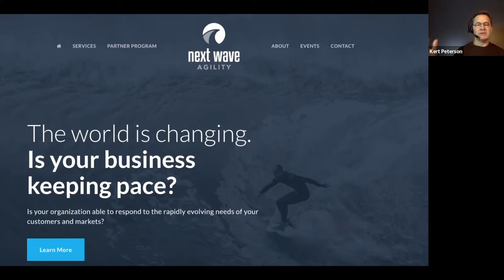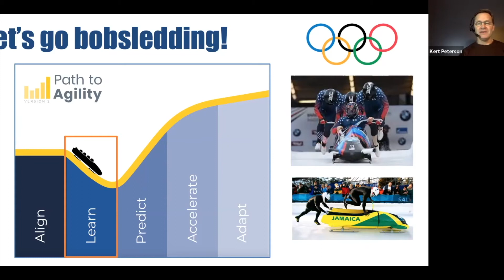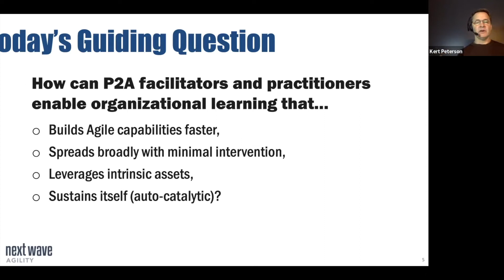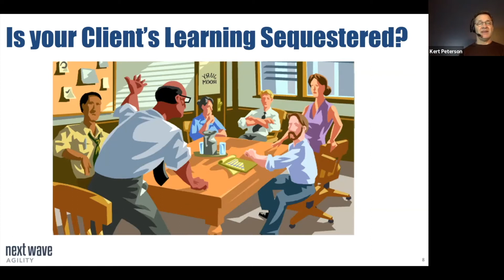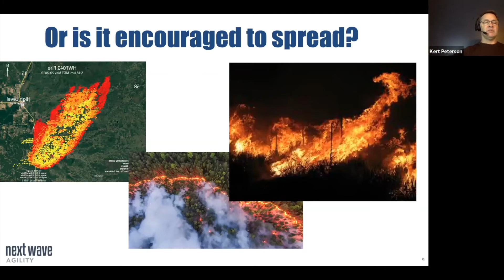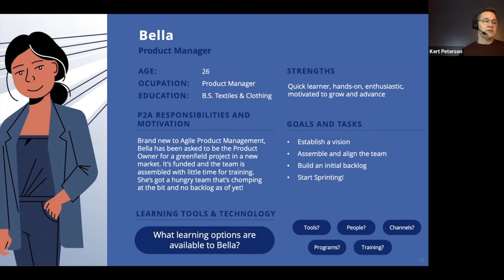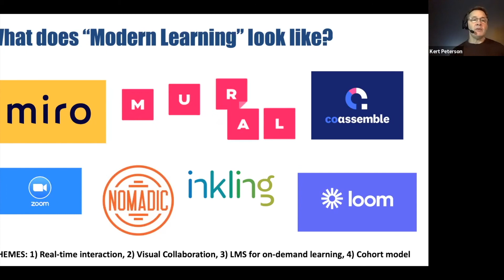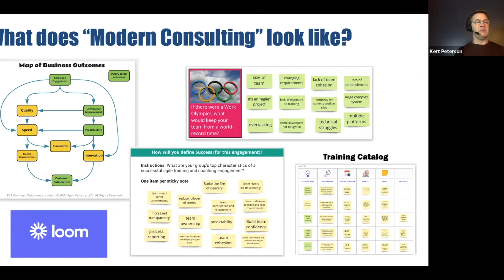Learning at the Speed of Work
In this video, Path to Agility Facilitator, Kert Peterson, discusses how to enable organizational learning.

Timestamps:
1:49 What it means to create a culture of learning
3:16 Sequestered learning
5:02 Product Owner example
6:22 Tools for modern learning